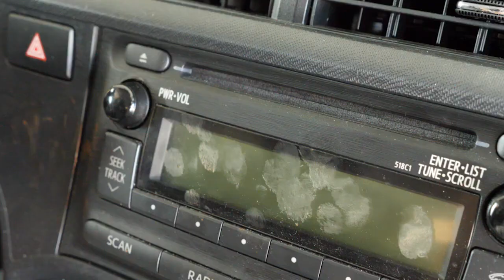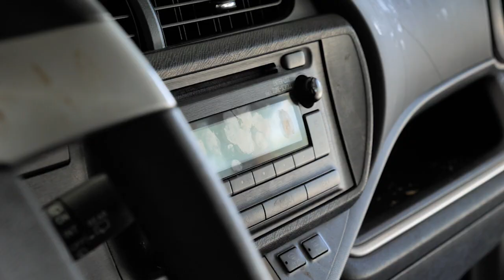Green Cleaning Car Interiors with Dr. Bronner’s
Cleaning car interiors with green cleaning products is easy!

Think about it. We strap ourselves into our cars with no handwashing facilities after touching public railings, shopping cart handles, gas pumps, money, other people’s hands, our cell phones and countless other reservoirs of germs and dirt. Then we touch the door handle, the seatbelt, the key, the steering wheel, the radio, the gear shift, the arm rest – transferring all that whatever to every surface in our car.

Further, that grime on the inside of your windows? That’s from the outgassing of the materials in your car, combined with any pollutants in the air, all blended with what you might be breathing out yourself.

All that adds up to a daunting layer of dirt and dust and grime and gore. The very thing that gets our cars’ interiors so dirty is also what makes it so essential to clean them with nontoxic, green cleaners.  We touch so many surfaces in our cars. And we don’t just casually touch them. We grip the steering wheels and slide our hands over it. A lot. We are going to end up in contact with any residues from harmful cleaners.

Supplies mentioned in the video:
- Dr. Bronner’s Sal Suds All-Purpose Cleaner - 1 Tbsp. (15 mL) Sal Suds in 1 qt. (1 L) water in a spray bottle. Or, make it with Castiel Soap!  1/4 c. (60mL) in 1 qt. (1 L) water
- Club soda in a spray bottle or a dilution of half water, half vinegar
- Microfiber cloths
- A vacuum
- An upholstery cleaner (if needed)
- Dr. Bronner’s Hand Sanitizer

Sal Suds cleaner shows greater than 60% biodegradation after 28 days per ISO 14593.